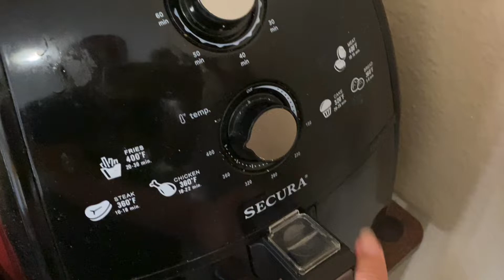Pork Lechon Kawali “Air Fryer Version” | Team Exconde’s Weekend Cooking | Azusa, CA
Hooray for this Sunday!! Really blessed to have Team Exconde my Amazing Cooking Skills with us here at home.

Obviously, Cromchar was still sleeping when they started the meal prep but good thing I was able to capture the rest on video.

We also had Sinigang na Ulo ng Salmon on the side, that’s Salmon Head in Sour Soup as translated for you all! ;)

We are actually thinking of starting a little made to order order food biz to share the amazing cooking of Tita Ali and Tito Ed. Bibingka, Kutchinta, Siopao and other Pinoy/Asian deliciousness to start with?? But for now, this is our “What’s your ulam?” Episode for today!!